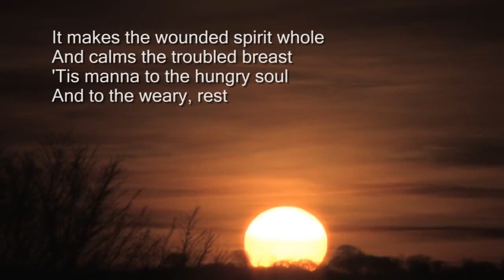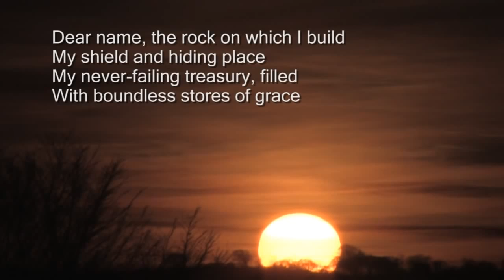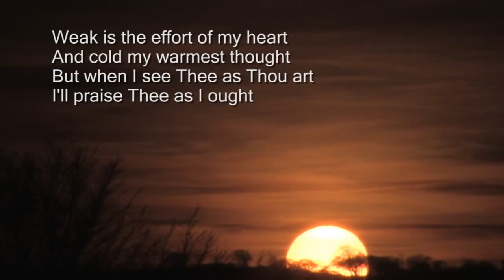16 How sweet the name of Jesus sounds